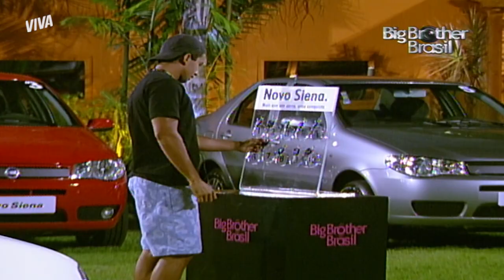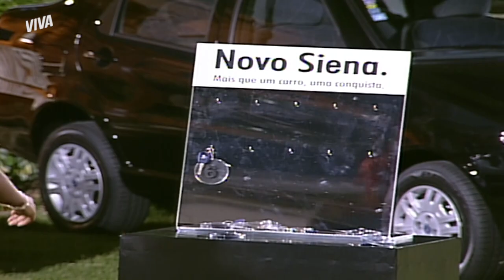SOLANGE VENCE PROVA DO LÍDER E GANHA CARRO NOVO | BIG BROTHER BRASIL 4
Ser Líder no BBB já é bom, mas ser Líder e ganhar um carro zero é melhor ainda 🚗💨 Sol mostrou que a sorte está a seu favor e levou a melhor na Prova do Líder, garantindo mais uma semana na casa e um carro novinho pra chamar de seu! Arrasou, né?

Confira a Prova do Líder e a indicação de Solange no BBBNoVIVA: é todo sábado a partir de 16h15!

Episódio 66, 17 de setembro de 2022, sábado